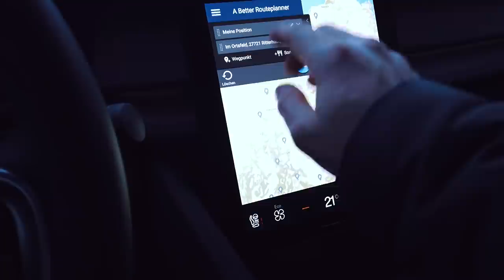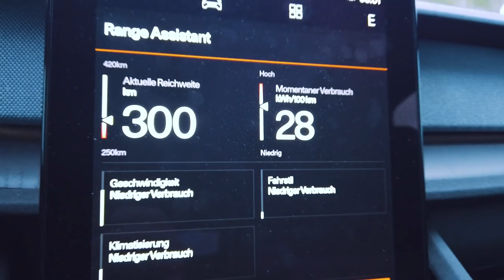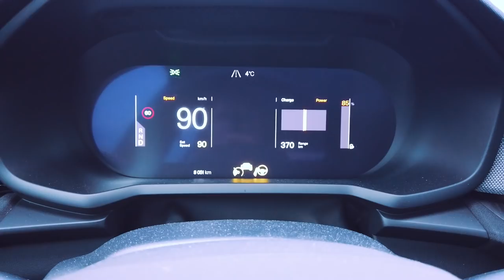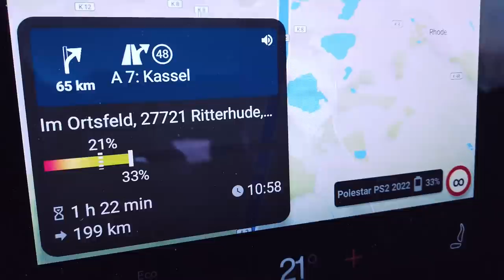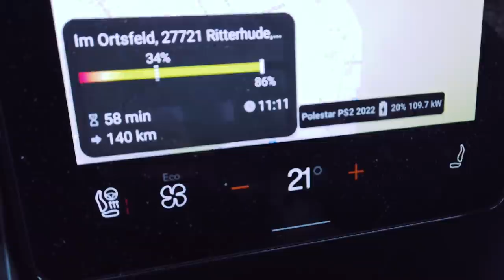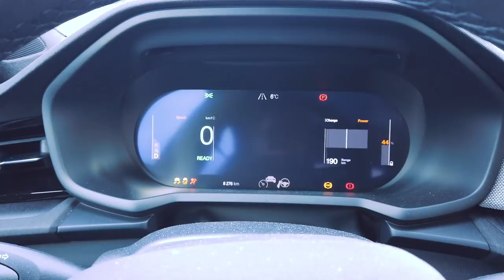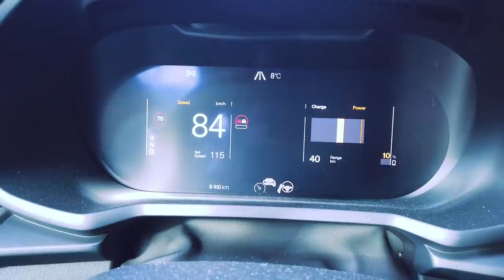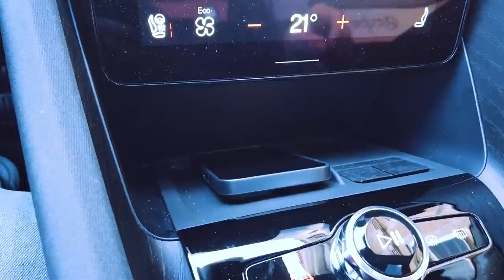Reichweitentest Polestar 2 mit 78kWh Akku und Single Motor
Den Polestar 2 gibt es nun auch mit Single Motor. Auf dem Papier sind mit dem großen Akku so über 500km nach WLTP möglich. Also heißt es wieder Berlin - Bremen. Ob er es ohne Ladestopp hinbekommt? Zusätzlich gucke ich mal was der P2 so zu bieten hat, zum Beispiel ABRP. Ein Highlight folgt am Schluss - Passt ein 2m Mensch in den P2?

Mein Equipment:

 - Stefan Schwunk